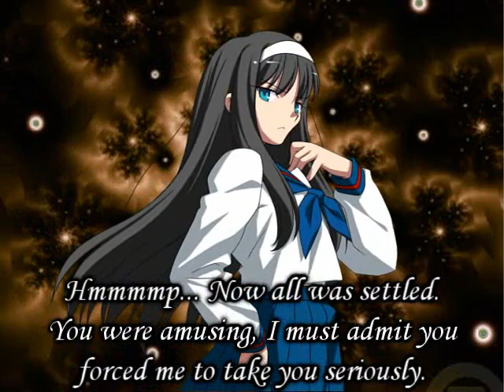CMS Team Battle # 32: Tha B-Team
One of the teams from the 2009 era which I do like. Enjoy this last video of 2012. o3o